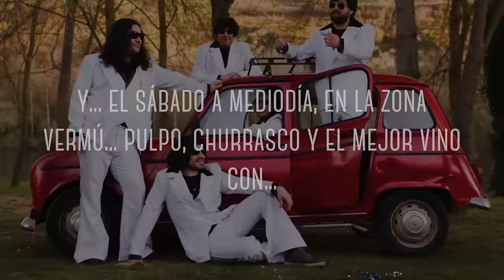Trailer SilFest 2015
21 y 22 de Agosto 2015 / Primera edición del SilFest / O Barco de Valdeorras (Ourense)